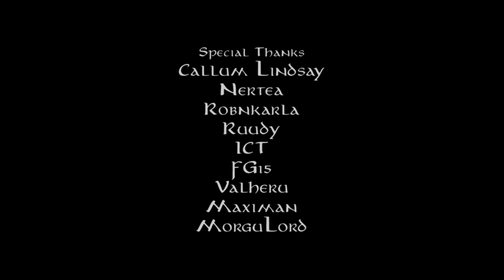Lotr Bfme 2 Rotwk , Age of the Ring mod, The Lord of the Rings campaign, Amon Hen.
(read and watch it step by step do not skip anything!)

Age of the ring ModDb site : (Click on files and download the latest patch)